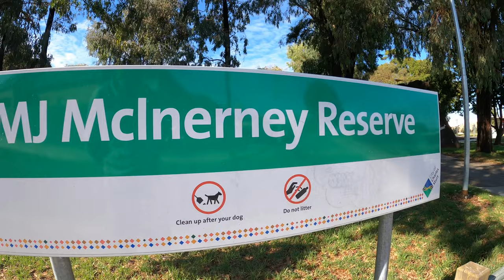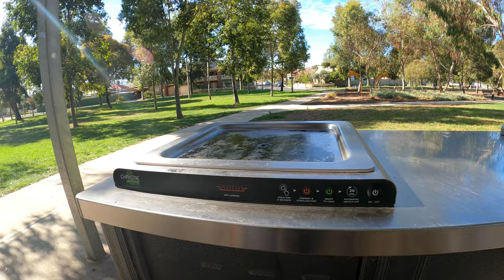អូស្រ្ដាលីដើរលេងតាមសង្កាត់ចាស់ Australia 🇦🇺walking around an old residential area khmer simple life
អូស្រ្ដាលីដើរលេងតាមសង្កាត់ចាស់។ Australia walking around an old residential area, khmer simple life, please subscripe to get the new video.